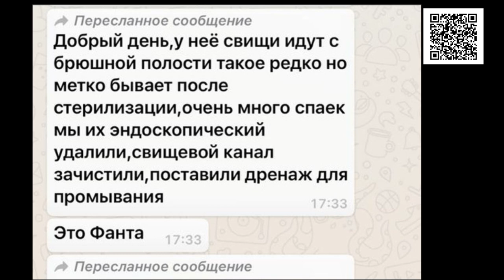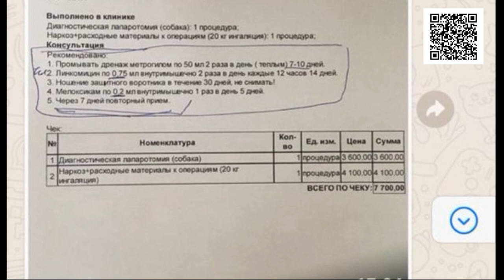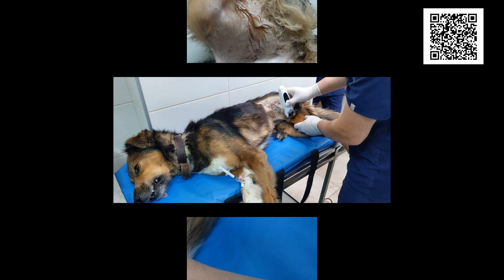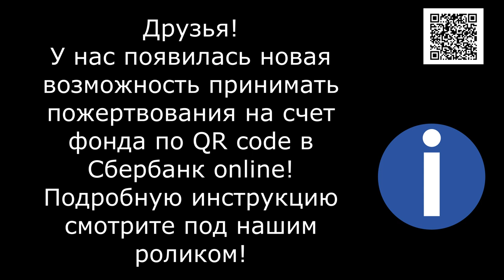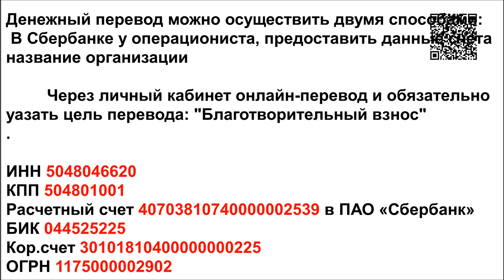Испытание болью/fistulas all over the dog's body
This dog's name is Fanta. The girl has already had her second surgery. She has fistulas from the abdomen, which is rare but common after spaying, a lot of adhesions, we removed them endoscopically, cleaned the fistula canal, put drainage for irrigation. And very hopeful that finally everything will heal! Fanta is a young kind doggirl! And very patient!

1. Откройте мобильное приложение Сбербанк-Онлайн. (если нет, то скачайте из AppleStore или GooglePlay)

2. Перейти в раздел «Платежи»
3. Выберите «Оплата по QR или штрихкоду»

4. Наведите камеру на QR или штрихкод

5. Выберите карту списания и нажмите «Продолжить»

6. Сверьте реквизиты получателя и убедитесь в правильности Ваших данных

7. Нажмите продолжить и далее Подтвердить. Придёт СМС с номера 900, с информацией о платеже.

8. Сохраните чек оплаты (можно сделать скриншот или отправить по почте). А можно просто пропустить, чек оплаты всё равно потом будет храниться в истории операций Сбербанк-Онлайн.

Голодные телефоны:
Билайн: 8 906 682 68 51
Билайн: 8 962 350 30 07
Теле2:  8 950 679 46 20

Банковские Карты:
Alfabank: 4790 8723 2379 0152
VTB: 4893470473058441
SberBank Visa Classic: 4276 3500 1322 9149

Our bank cards:
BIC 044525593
Получатель платежа: Valentina Silich

Visa Classic:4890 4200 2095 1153
The beneficiary of payment: Valeriia Utkina
Получатель платежа: Valeriia Utkina